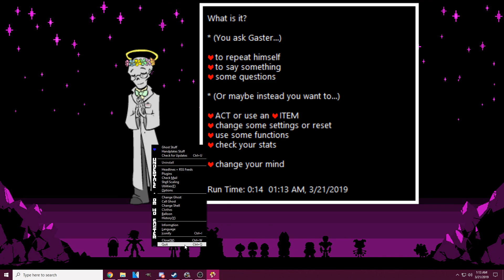Handplates Gaster Ukagaka Update 17: April Fools Surprise!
Well. This seems just a BIT out of character! Be sure to update on April Fool's Day to experience this yourself!
Handplates Gaster ghost is made by zarla-s, here's where you can download him